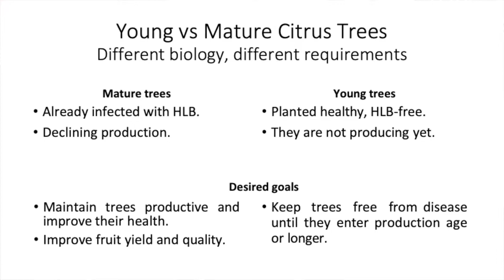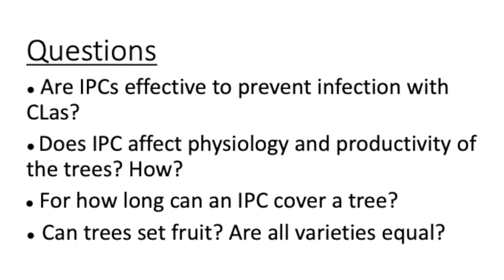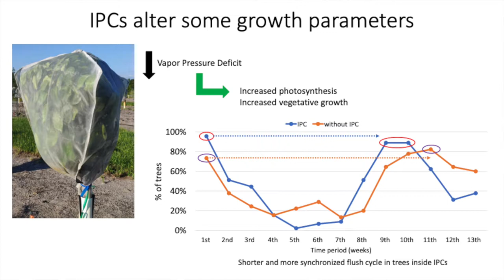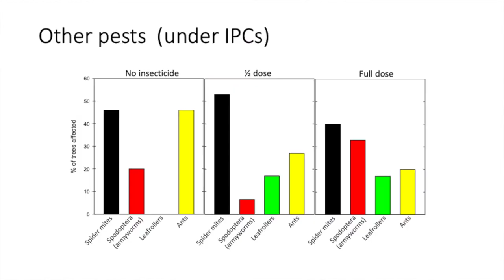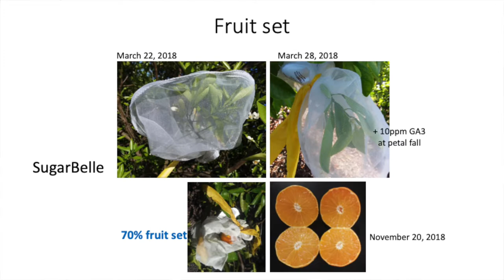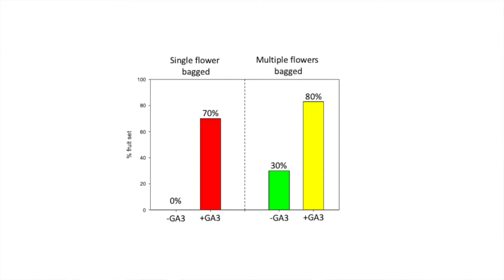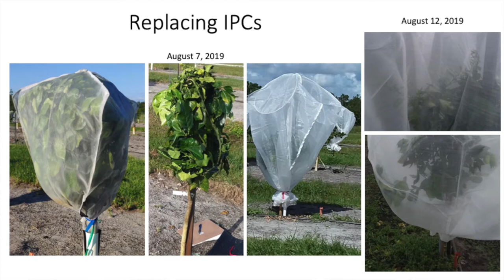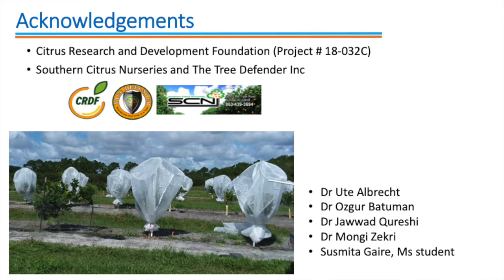Protective Cover for Citrus Greening Protection - UF Trial Update - 20 months later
Dr. Fernando Alferez from UF/IFAS in Immokalee gave an update on the Tree Defender trial . He is now 20 months in on protecting citrus trees from Psyllids with Tree Defenders, Watch the update and find out his results.

Follow us on Tree Defender and Instagram